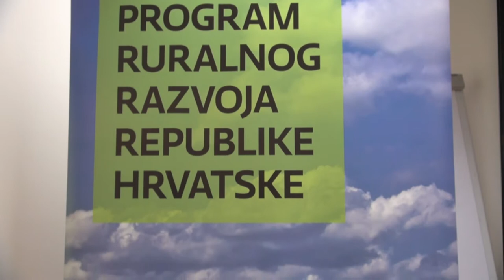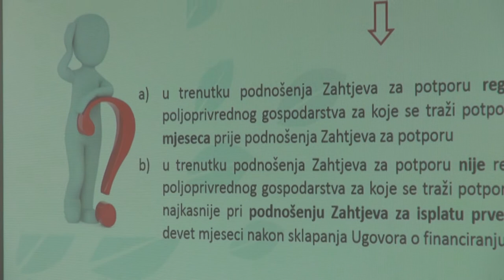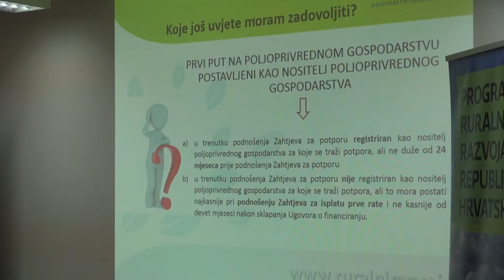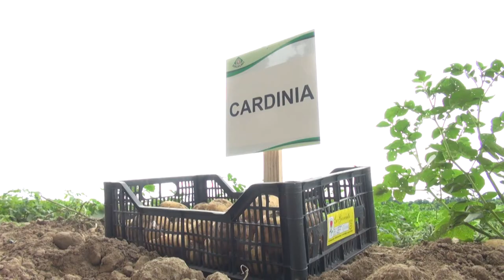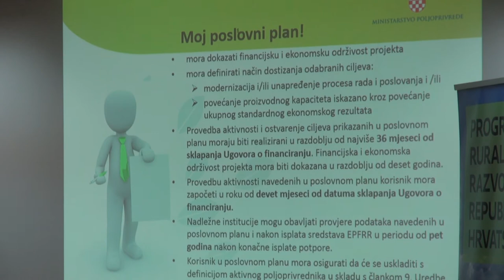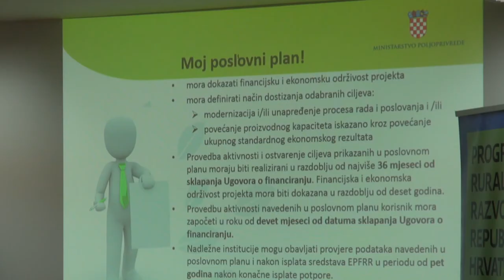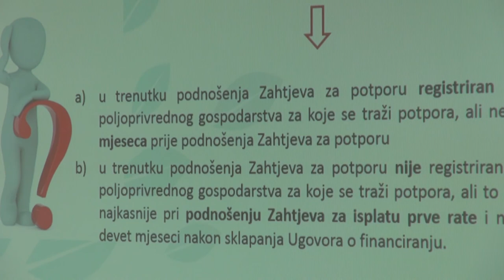Zlatno klasje #81: Uvjeti za prijavu na natječaj za mlade poljoprivrednike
Operacija 6.1.1. iz Programa ruralnog razvoja Repubike Hrvatske odnosi se na potporu za mlade poljoprivrednike. Krenuo je treći natječaj, a u video prilogu doznajte koji su novi uvjeti za prijavu.